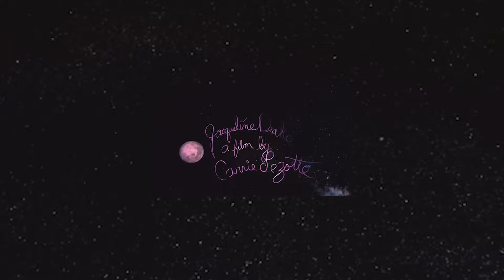Jacqueline Drake 360 story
An introduction to the artist, healer and woman Jacqueline Drake.